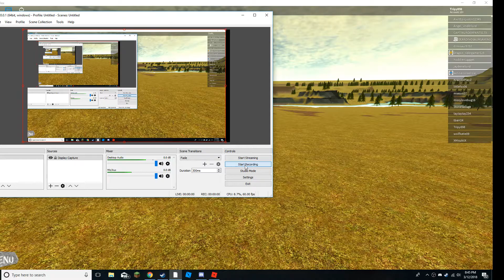how high can paracera go?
me and my friend having fun in cenozoic era.